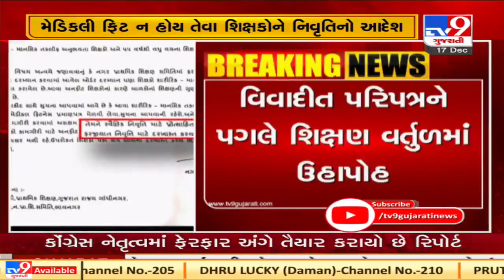રસીકરણની કામગીરીનો ઓર્ડર રદ કરાવેલા શિક્ષકો માટે ભાવનગર પ્રાથમિક શિક્ષણ સમિતિનો વિચિત્ર પરિપત્ર| TV9